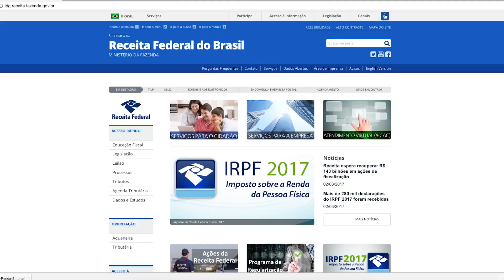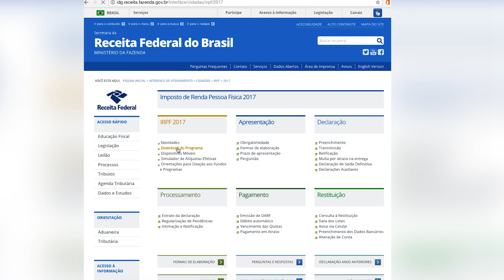Receita Federal já começou a receber a declaração de Imposto de Renda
Declaração do Imposto de Renda começou a ser entregue em todo Brasil. Esse ano tem novidade nas regras e mais facilidade no programa.